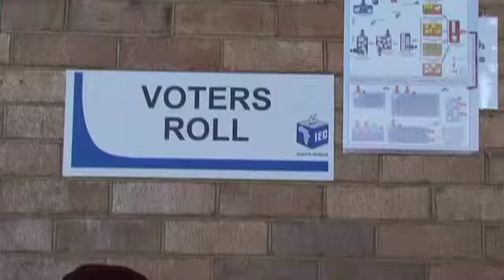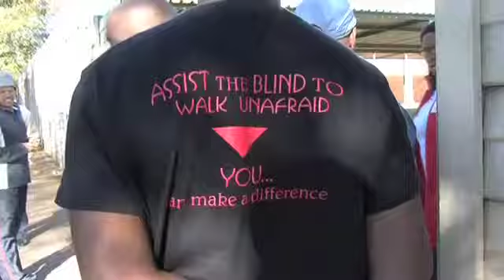Blind voters left in the dark once again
Dozens of visually impaired residents from the Johannesburg Society for the Blind in Regency Park, were once again left having to put their trust and secret vote in the hands of voting officials, despite promises by the IEC that this year blind people would be able to cast their vote in absolute privacy. From early in the morning the residents were once again left in the dark when they arrived at their voting station to find the Braille ballot template, promised to them by the IEC, was not available. This meant that blind voters had to once again have their mark made by an IEC Presiding Officer and under the eye of party agents who confirmed their vote to the officer.

By: Roderick Macleod